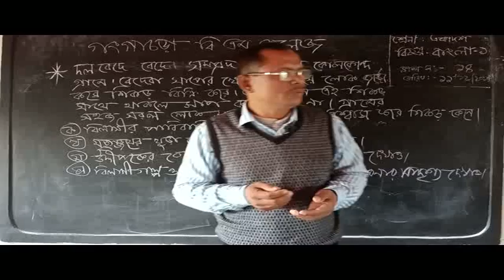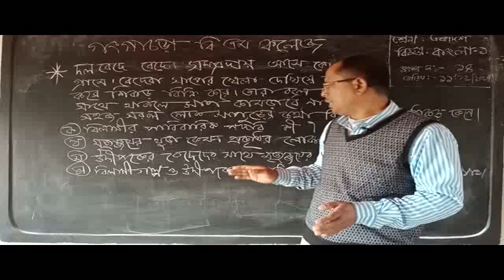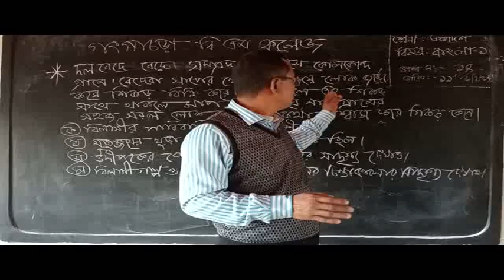Shyamal Chandra Roy/Lecturer (Bangla)/Gangachara BM College, Gangachara Rangpur.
Gangachara BM College, Gangachara Rangpur.